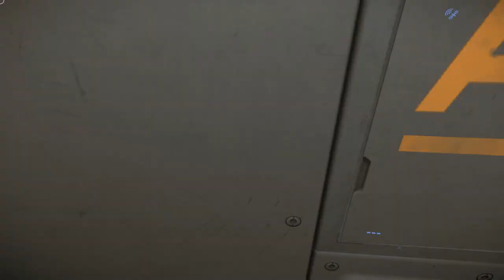Star Citizen 3.13 - My Armstrong Moment - Star Citizen Gameplay 2021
So I decided to give Star Citizen 3.13 gameplay a go after upgrading my PC a little and had quite a nice experience landing on a snowy planet near the station I was at - thought you guys might like to take a look

2021 Star Citizen gameplay is a far cry from the experiences of a few years ago where very little was in the game. 2021 Star Citizen 3.13 (and soon Star Citizen 3.14) are a lot more fleshed out than you might think. Bugs are still a common occurance - most are extremely minor but some are significant enough to require a character soft-reset - but you can enjoy the gameplay of Star Citizen 3.13 in 2021 if you are prepared to look past a few bugs and treat it as the alpha it is.

First impressions of Star Citizen - far from complete and in need of a lot of work in places but also incredible!

0:00 - leaving station
2:09 - flight to planet
3:32 - descent though atmosphere
4:26 - stepping out onto the planet